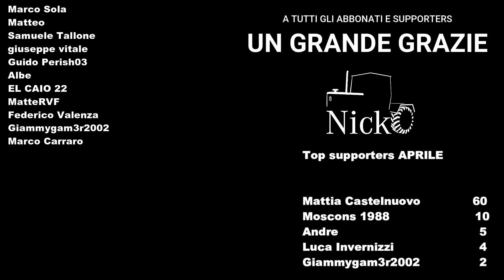FS22 🚜 JOHN DEERE 6170M by Dince [ANTEPRIMA PC (CONSOLE?)]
📝 JOHN DEERE 6170M by Dince [ANTEPRIMA PC (CONSOLE?)]

"Trattore John Deere 6170M, trattore di serie a telaio grande, perfetto per lavori a tutto tondo

Modello: 6170M
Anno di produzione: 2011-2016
Trasmissioni: PowerQuad-AutoQuad
Motore: John Deere PowerTechTM PVS 6 cilindri
Velocità massima: 40 km/h
Prezzo: 82500 €
Potenza: 175 CV

Preparato per Dashboard Live. (FS22_Dashboard Live)
Predisposto per il controllo interattivo. (FS22_interactiveControl)
Preparato per la sceneggiatura del passeggero. (DLC FS22_Kubota)"

💾 Link mod: presto!